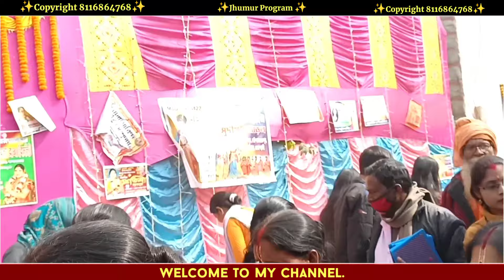Badal Pal New Song 2024 || বাদল পালের ভগবানের দেওয়া সুর || BadalPal !! Badal Pal New Purulia Song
Song:- Badla Pal Bhagwan Devar Sur .

Singer:- Badal Pal .

Program please:- Joydev Mela, Birbhum .